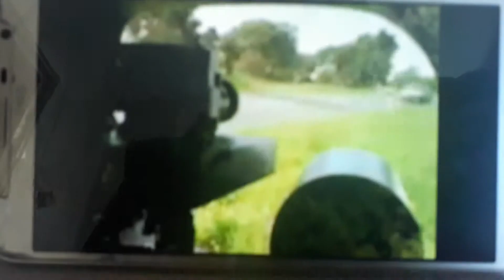Overdie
Anti-speeding pif from ltsa year 2005

See the car is in the goes to travel some things about yeah will your family goes to your holidoom anyway let,s go this is speeder vs you as 50km h speeder as 123 km h OOOOOOHHHHH MY GOOOD CRASH!AAAAAAAA!
 Well is same day about unlike think pif,s year 2000 they same about a n y w a y
 Nz (new zeland) pif is new horror never forget don,t speed slow down
Happy holidays